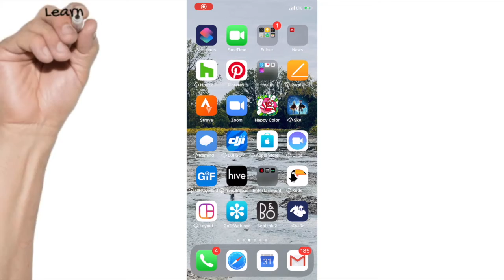aQuiRe™App: Construction Training App-Site Safety, Training Heavy Equipment, New Hire Training & etc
Experience employees are retiring faster than new hires can be trained. CAHill aQuiRe’s™ app is the practical solution for construction and safety training. We are a team of innovative ninjas.

The app allows people to learn on their feet anytime, anywhere from their phone or tablet. With 24/7 virtual mentoring, our platform empowers a generation of skilled trades workers.

Get free educational content, tools, and resources like this video on our